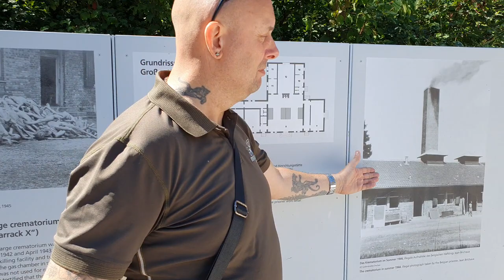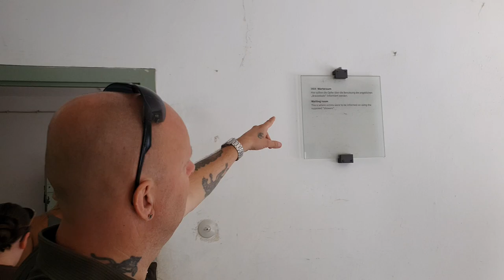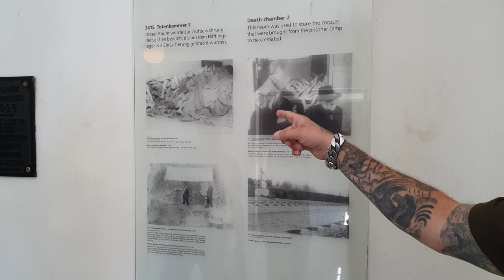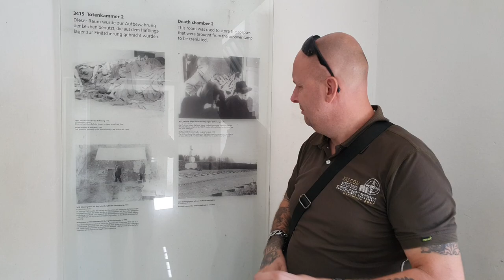Fam Jansen vlog #0023: Krematorium in Dachau Germany - Part 1